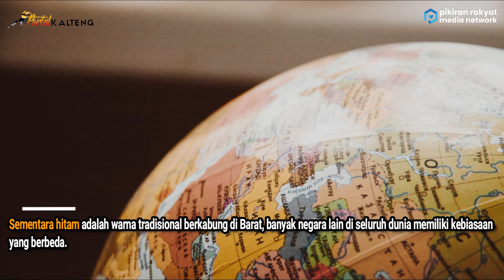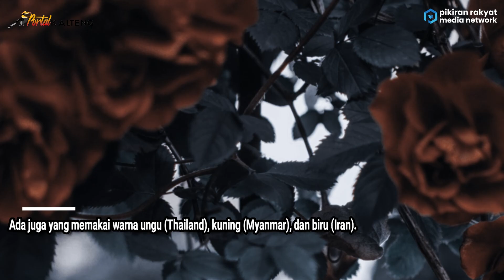Mengapa Orang Memakai Baju Hitam Saat Berkabung?